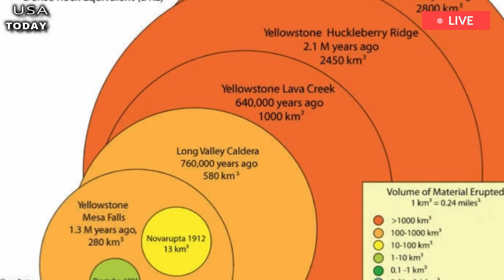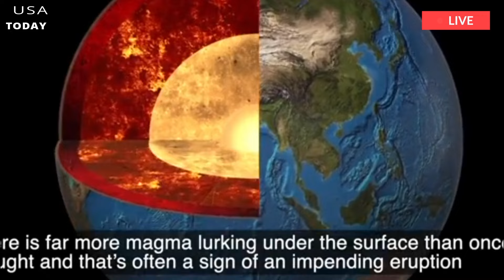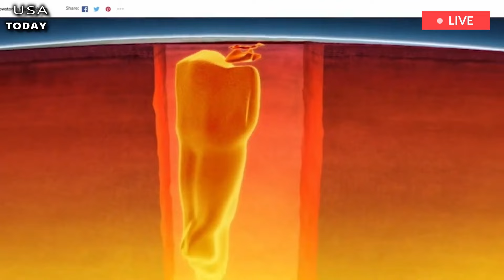Beware: Dire warning,Yellowstone volcano erupt'could kil million' with landslides & lava megatsunami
SCIENTISTS warn a "distant relative" of the Yellowstone supervolcano is brewing beneath the United States, an unearthed report reveals. Volcanic eruptions have troubled human civilization for millennia, such as the famous eruption of Mount Vesuvius in 79 AD, which buried the ancient city of Pompeii in meters of volcanic ash and pumice. Most recently, an eruption in Tonga in January sent ash 60,000 feet (18,000 meters) into the sky and obliterated the volcanic island.